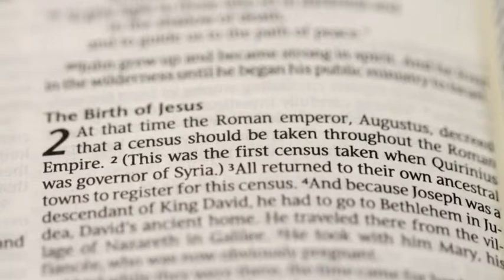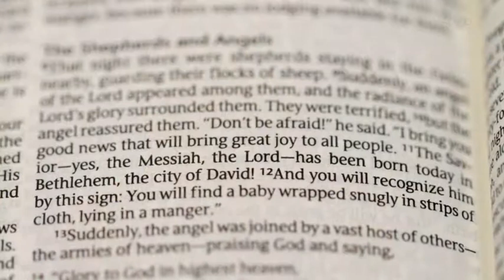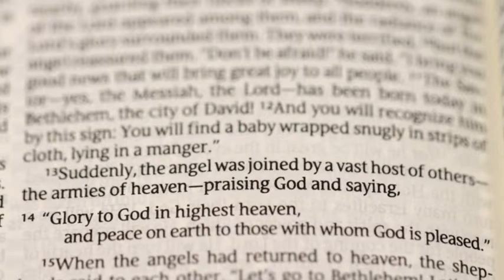Children's Christmas Story | Shine TV